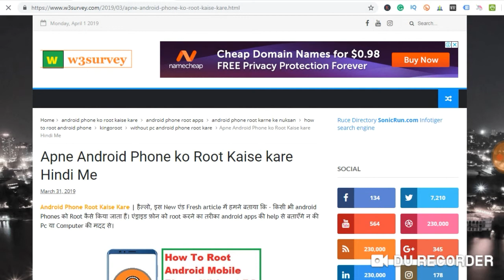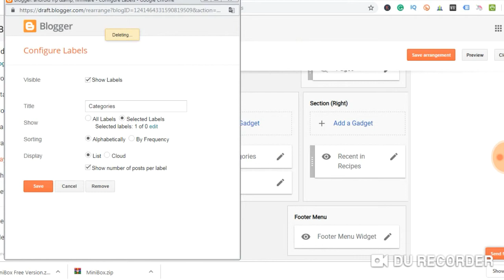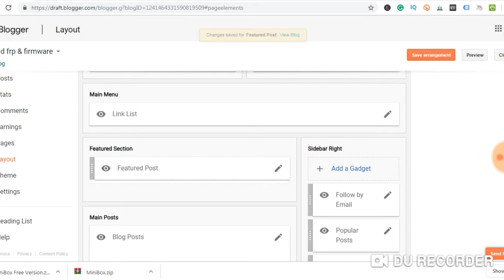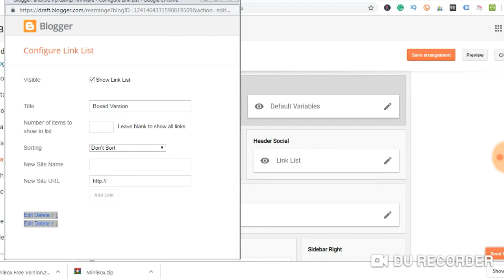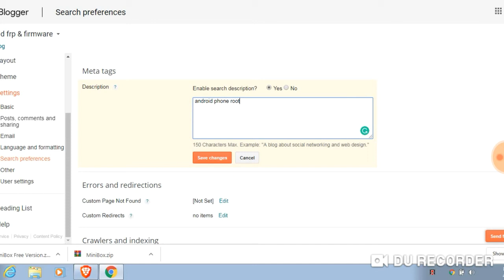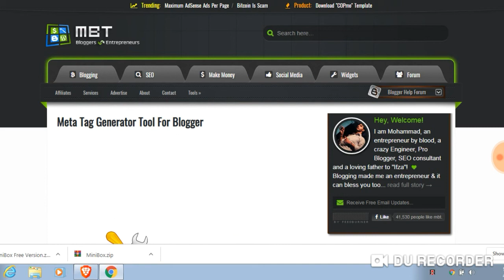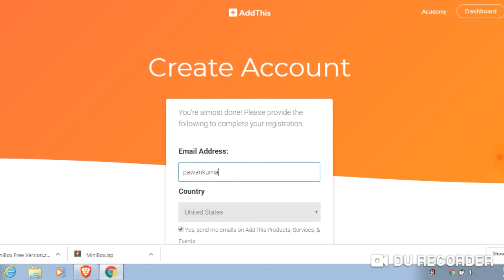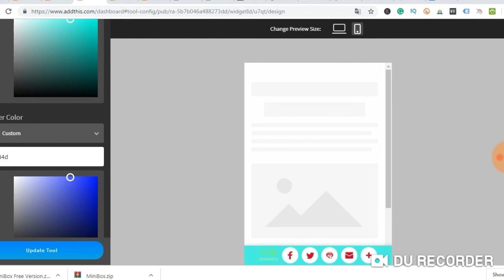Android phone से Powerful Free वेबसाइट कैसे बनाए || Make free website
Hello, dost aaj ki video ko pura dekhna kyoki is video me hamne bataya hai ki agar aap internet ki duniya me apna website free me Banana chahte hai to is video aapke liye bahut powerful hogi.